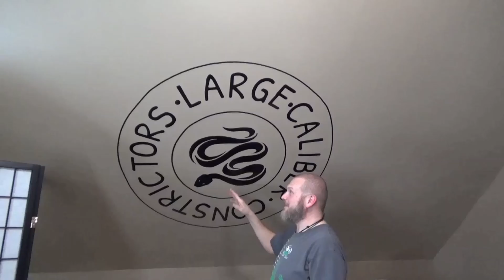NFS are the best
Not For Sale. Some vendors bring in their best to show off what they produced. We love seeing all the really amazing holdbacks. I can`t wait till next Tinley to see more.